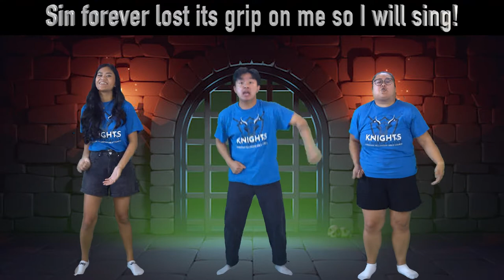CFBC VBS "Earthquake" Music Video